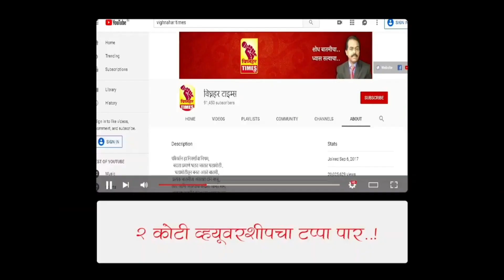मी हे सहन करू शकत नाही l तुमच्या सोबत दर्शन घेणार l